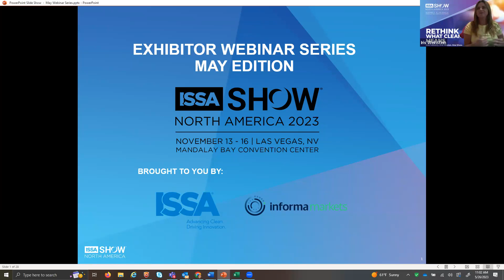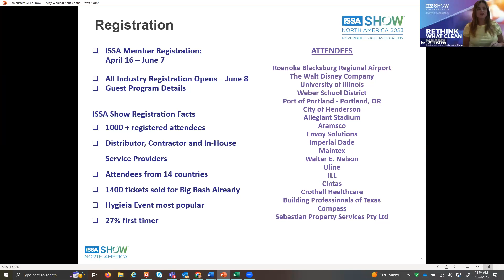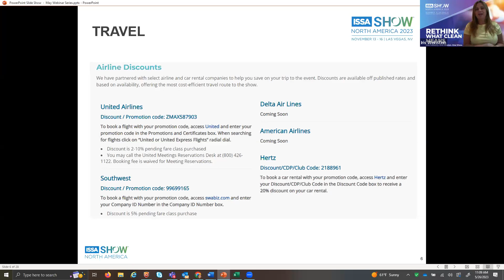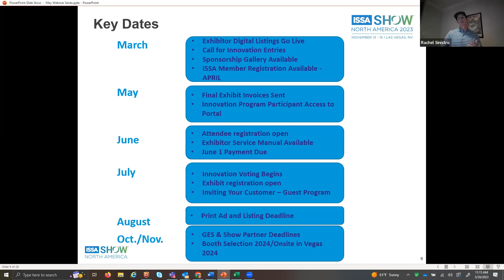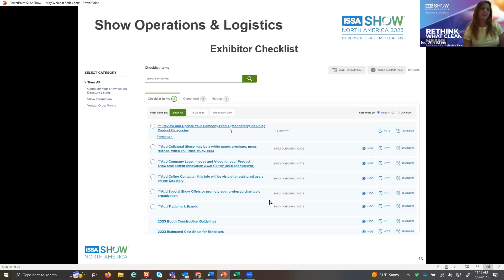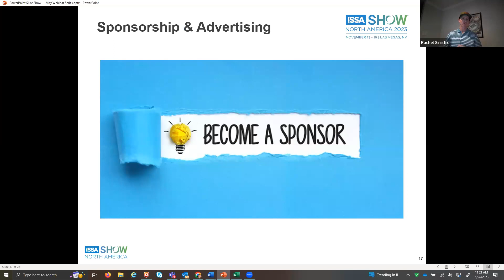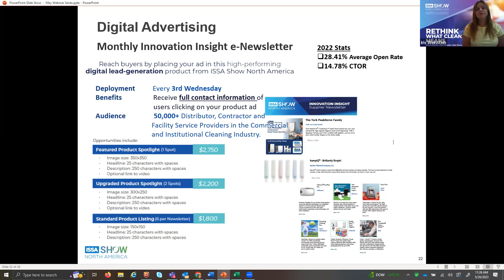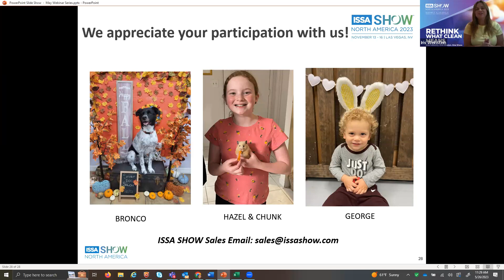Exhibitor Webinar Series - May 2023 Edition, ISSA Show North America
The Mission of ISSA Show North America is to be the leading resource for information, education, innovation, networking, and commercial opportunities for firms within the worldwide cleaning industry. It’s where leaders gather to transfer knowledge and create cutting-edge solutions to push the industry forward. In doing so, we leverage the strength of a global community to change the way the world views cleaning – increasing the appreciation for cleaning as an investment in human health, the environment, and an improved bottom line.